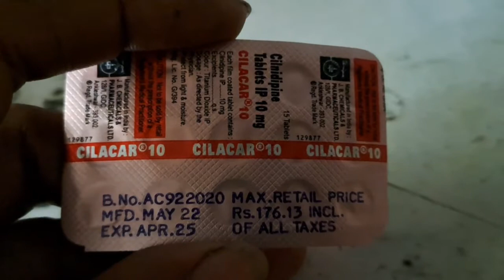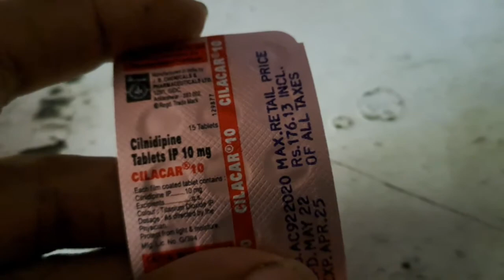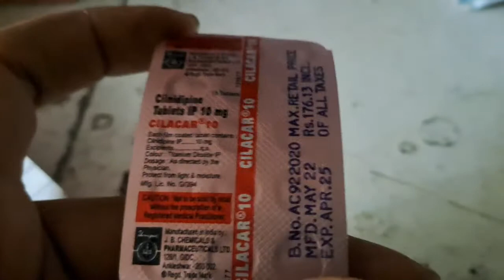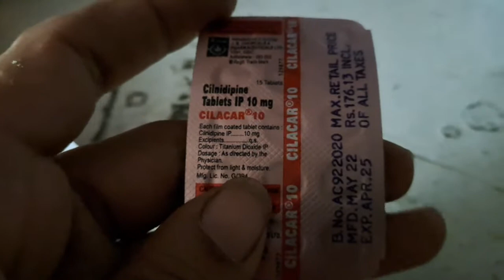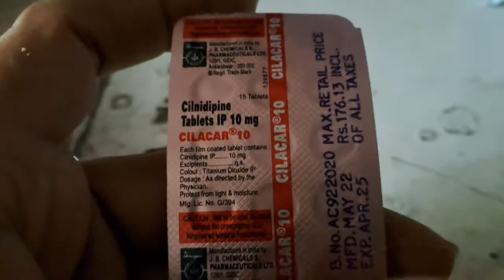Cilacar 10mg tablet review in Hindi | clindipine 10 mg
cilacar 10mg tablet review in hindi | clindipine 10mg benefits or side effect | cilacar tablet kis kaan aati h |

In this contain about information cilacar 10mg tablet review and benefits or side effect